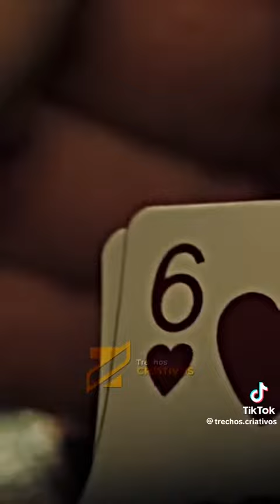A melhor cena, de poker em um filme...🎥 : 007 - Cassino Royale.